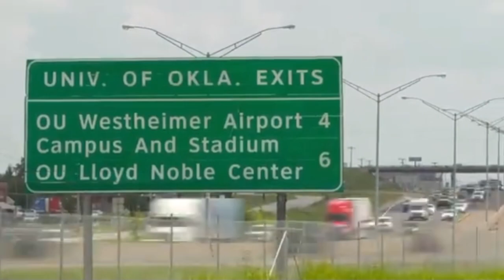Oklahoma Sooners 2021-2022 Hype Video // "All Eyes On Us" //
I hope y'all enjoy this hype video for our 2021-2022 Oklahoma Sooners. If you've seen any of my past videos then you know I take constructive criticism very well. I"m still learning on how to make these videos better and better.
I recommend watching this video in theater mode.
Just about all of these clips came from OU football social medias